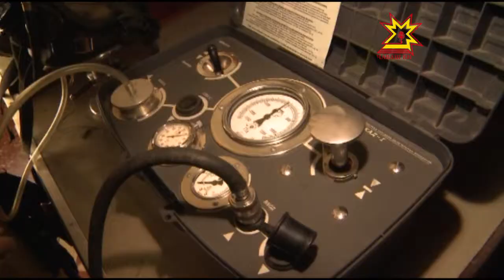Геннадий Пушкин 20 çул ытла пушар хуралĕнче тăрăшать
Пирĕн паянхи сюжет геройĕ - Геннадий Пушкин. 20 çул ытла вăл вут-çулăмпа кĕрешсе çынсене инкекрен çăлать. Çакăн пек яваплă та пурнăçшăн хăрушă профессие суйласа илнĕшĕн пушарнăй пĕрре те ÿкĕнмест.